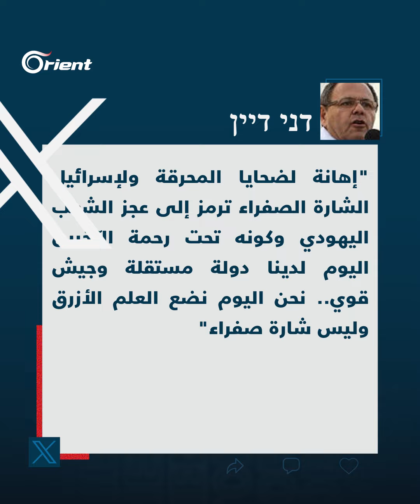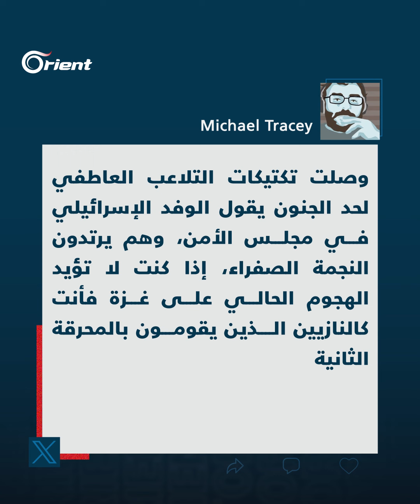في حركة استعطاف مثيرة للجدل مندوب إسرائيل في مجلس الأمن يرتدي النجمة الصفراء ما دلالتها ؟